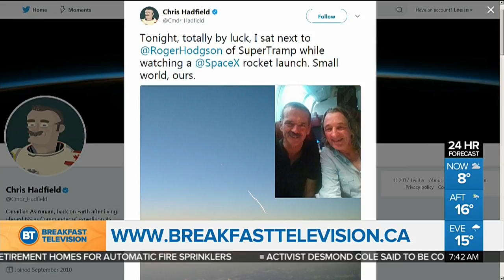Commander Chris Hadfield in studio!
Retired Canadian Astronaut Chris Hadfield is in studio to talk about his  new upcoming show, 'Astronauts: Toughest Job in the Universe' and also  tests Dina and Kevin on their potential skills to be astronauts.